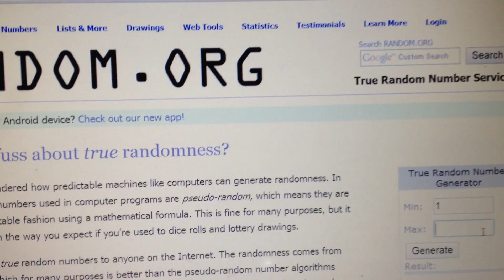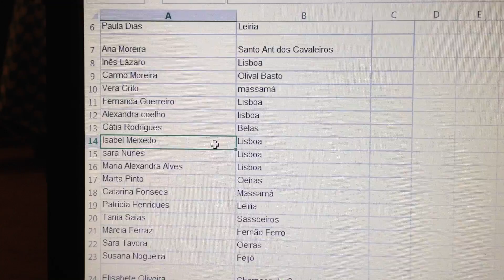Passatempo Natura - Diário de um Batom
Muitos Parabéns à vencedora e muito obrigada a todos os que participaram
Beijinhos
Sofia